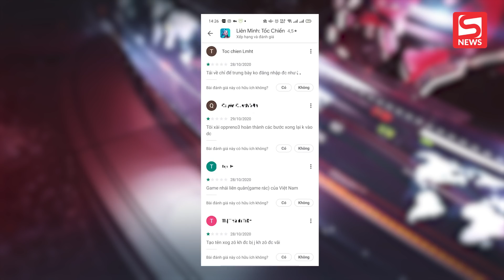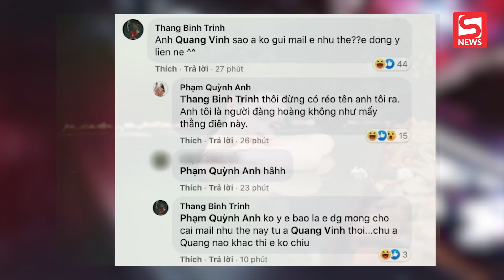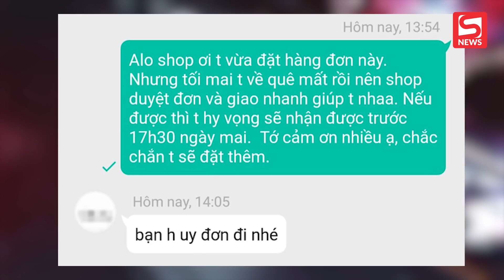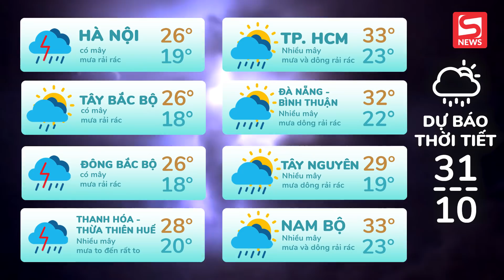ĐTT 30/10: LMHT Tốc chiến nhận "bão 1 sao" của người Việt, Phạm Quỳnh Anh bị "gạ tình" bằng vài tỷ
ĐIỂM TIN TỐI 30/10/2020 gồm tin chính như sau:

00:00 CHÀO ĐẦU BẢN TIN
00:34 LMHT TỐC CHIẾN ĂN BÃO 1 SAO CỦA NGƯỜI VIỆT
01:36 PHẠM QUỲNH ANH BỊ 'GẠ TÌNH' BẰNG VÀI TỶ ĐỒNG
02:22 THỦY TIÊN TRAO TIỀN TỪ THIỆN BỊ CÁN BỘ THU LẠI
03:15 CHỦ SHOP ONLINE GÂY TRANH CÃI VÌ TỪ CHỐI ĐÒI SHIP GẤP
04:29 TÀI XẾ OTO "ÉP" XE TẢI CỨU TRỢ NHẬN 2 TRIỆU
05:29 TIN VỀ DỊCH COVID-19, THỜI TIẾT, GIÁ XĂNG DẦU, GIÁ VÀNG